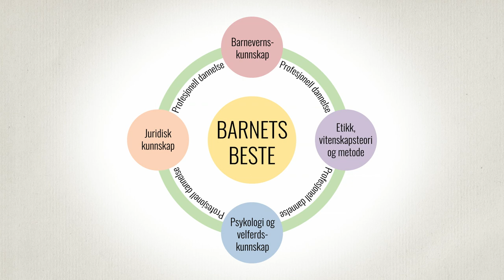Norges første femårig master i barnevern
Som første universitet i Norge tilbyr UiA nå femårig masterutdanning i barnevern. Les mer og søk her